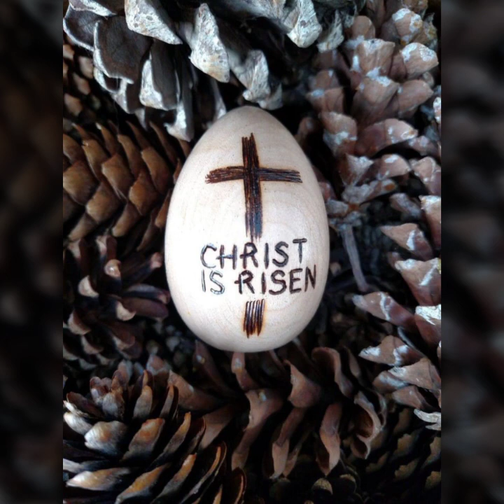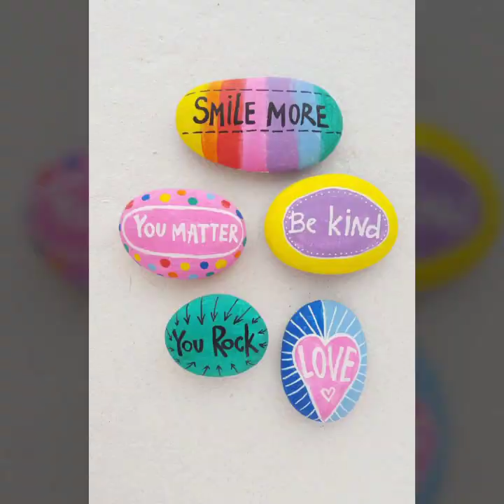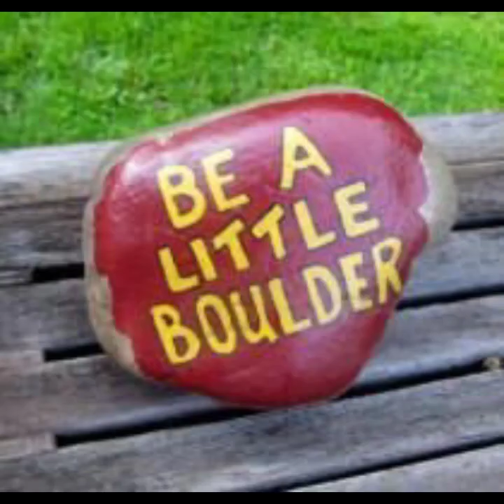DIY Summer Rock Painting Art,Rock Art DIY